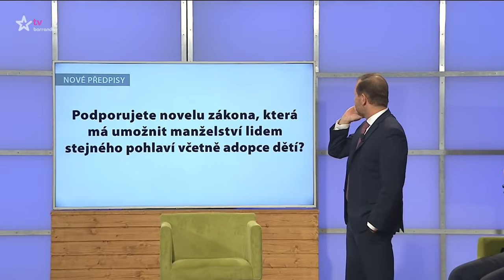Předvolební Aréna Jaromíra Soukupa (2021/55) - Peksa, Veselý, Brzobohatá, Komínek a Benda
Jaromír Soukup vás před letošními klíčovými parlamentními volbami provede sérií debat se zástupci jednotlivých politických stran a hnutí (Premiéra)

Mikuláš Peksa (Piráti), Ondřej Veselý (ČSSD), Andrea Brzobohatá (ANO), Jaroslav Komínek (KSČM) a Marek Benda (ODS)